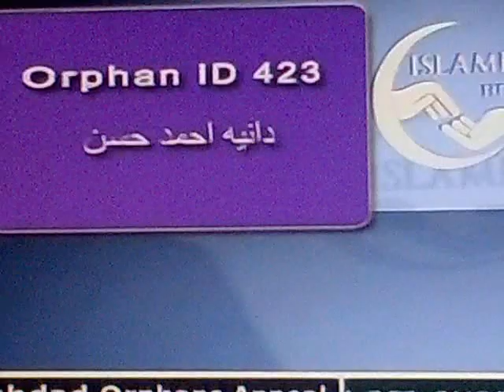Fake Charity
most peer molv shah they all bheek mangtey hain fake charity apney account main hazzaron pound honey k bawajood shah sahib mantey hain new cars college house all that came from charity yeh loge aik race main laggey hain aik peer boltah hai k hum london k her town main college bannain gay loge pound deytey hain aur in logo ne tv channel sirf charity k liya hai aur kuch nahee yeh he noor tv walley peer ka hai aik gaher main 8 bahi wo sub k sub peer hai muft k pound aur rang rover jitney b charity run kertey hain wo sub bahout ameer log hain harram khatey hain es liya yeh log sirf dunia k ho k reh gay hain ISLAMIC HANDS HELP HANDS UMMAH GLOBEL RALIF ALL FAKE CHARITY NOOR TV UMMAH CHANNEL TAKBEER TV IQRA TV ALL RUN ONLY TO GET HANDS ON FREE POUNDS proper Islamic tv is MADNI CHANNEL PEACE URDU TV  you can learn from this two channel worst and greedy tv channel is noor tv takbeer tv ummah channel you will not find any thing good except yap yap 5pound dey do 10 pound dey do